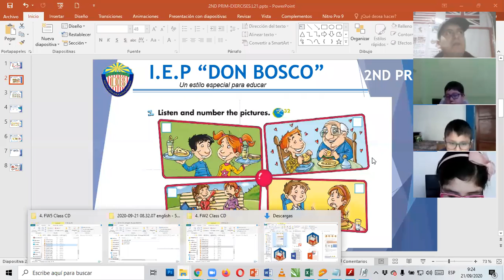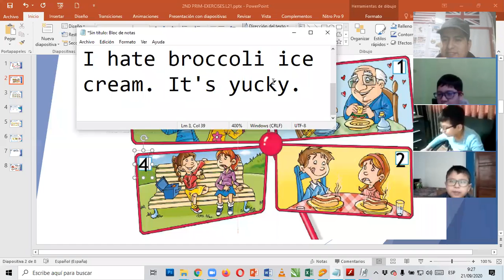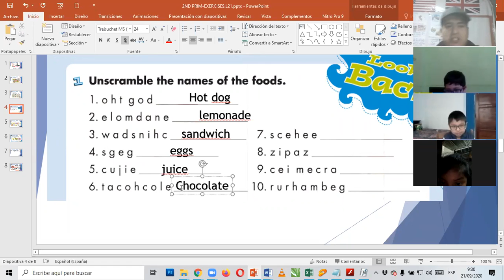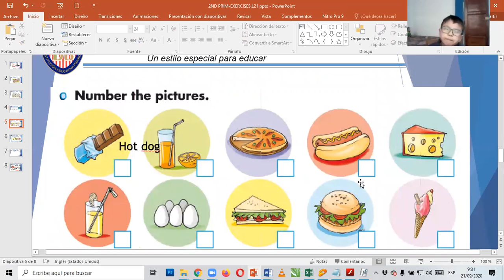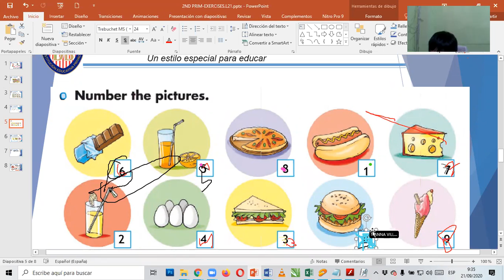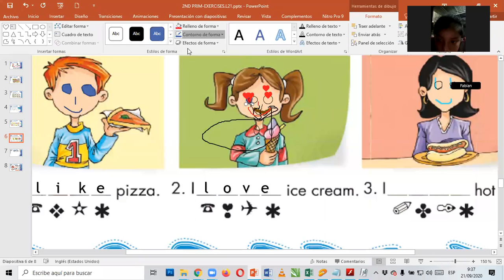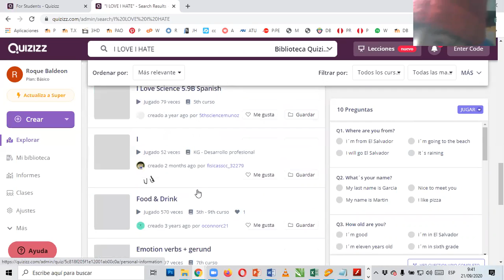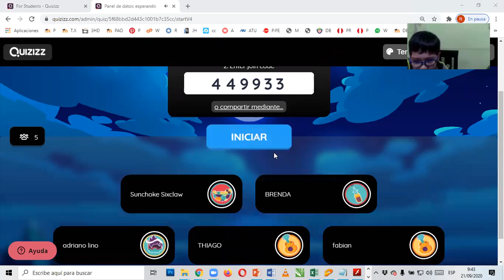EXERCISES UNIT 7 2ND PRIRMARY